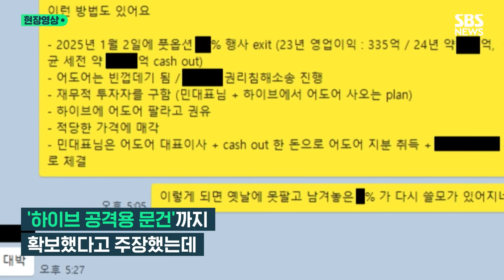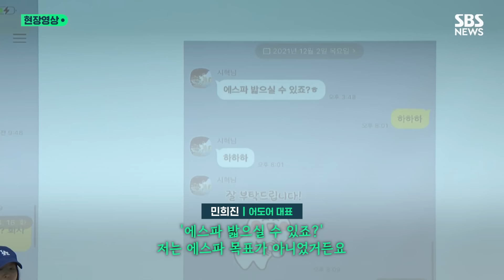뉴진스에 '눈물 버튼' 회사엔 1초 만에 '폭발'한 민희진…하이브 "답변할 가치 없다" 입장에 다시 나와 한 말 (현장영상) / SBS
국내 최대 기획사 하이브와 극한 대립을 빚은 자회사 어도어의 민희진 대표가 '경영권 탈취 의혹'을 거듭 부인했습니다.

민 대표는 오늘(26일) CBS라디오 '김현정의 뉴스쇼'를 통해 공개한 인터뷰에서 하이브의 경영 구조를 설명하며 "어차피 하이브의 컨펌(confirm·승인)을 받아야 한다"며 이같이 밝혔습니다.

그는 "하이브가 (어도어의 지분) 80%를 가지고 있다"며 "이 지분으로는 어떻게 할 수가 없다. 누구를 데려왔다 하더라도 하이브의 컨펌을 받아야"하는 상황이라고 강조했습니다.

민 대표는 '경영권 탈취' 의혹이 제기된 것과 관련해 어떤 시도를 한 적이 없었냐는 말에 "당연하다"고 답하며 누군가를 접촉한 적도 "없었다"는 입장을 강조했습니다.

하이브 측이 어도어에 대한 감사에 나서면서 해외 펀드에 주식을 매각하는 방안 등이 담긴 문서가 찾아낸 것과 관련해서는 "이런 분야를 잘 모르기는 한다"고 말했습니다.

그는 "회사를 운영하는 것과 인수·합병(M&A), 투자 등은 완전히 다른 분야이기에 사실 완전 문외한"이라고 말하며 대화 내용 등이 공개된 데 대해 "의도가 이상하다"고 목소리를 높였습니다.

전날 기자회견에서 하이브를 향한 격한 반응을 드러냈던 민 대표는 "그냥 속된 말로 뭔가 한 사람을 담그려면 이렇게 담그는구나"라고 말하며 감정을 숨기지 않았습니다.

그는 "어떠한 목적이나 프레임으로 사람을 재단하는 이상한 권력의 힘을 말로만 듣는 게 아니라 실제로 겪으니 너무 무서웠다"며 "'이렇게까지 해야 하나'하는 생각도 들었다"고 털어놨습니다.

그는 2시간 넘게 이어진 기자회견과 관련, "내게는 진짜 처음이자 마지막일 수 있는 기회"였다면서 "항상 정공법이었고, 그냥 솔직한 게 좋다는 생각"을 했다고 덧붙였습니다.

민 대표는 지금과 같은 상황이 불거진 배경에 대해 "나를 망가뜨리고 싶어서"라고 해석했습니다.

그는 "참과 진실은 당사자들만 아는 것"이라며 "대중 앞에서의 (이런) 분쟁은 좀 그만했으면 좋겠다. 유치하니까 그만하자"라고 말했습니다.

전날 민희진 대표의 기자회견에 대해 하이브는 "사실이 아닌 내용이 너무 많아 일일이 열거하기가 어려울 정도"라며 "민 대표는 시점을 뒤섞는 방식으로 논점을 호도하고, 특유의 굴절된 해석 기제로 왜곡된 사실관계를 공적인 장소에서 발표했다"고 평가절하했습니다.

또 "당사는 모든 주장에 대해 증빙과 함께 반박할 수 있으니 답변할 가치가 없다고 판단해 일일이 거론하지 않기로 했다"고 밝혔습니다.

하이브는 "민 대표가 '대화 제의가 없었다', '이메일 답변이 없었다'는 등의 거짓말을 중단하고 요청한 대로 정보 자산을 반납하고 신속히 감사에 응해 달라"며 "이미 경영자 자격이 없음을 스스로 입증한 만큼, 어도어의 정상적인 경영을 위해 속히 사임하라"고 촉구했습니다.

그러면서 "아티스트(뉴진스)와 부모를 지속해서 언급하는 것은 아티스트의 가치를 훼손하는 일이니 중단해 달라"고 요구했습니다.

(영상취재 : 윤 형 / 구성 : 진상명 / 편집 : 이혜림 / 제작 : 디지털뉴스제작부)